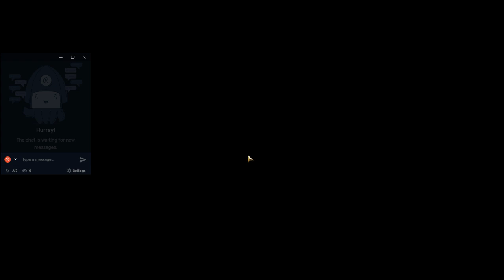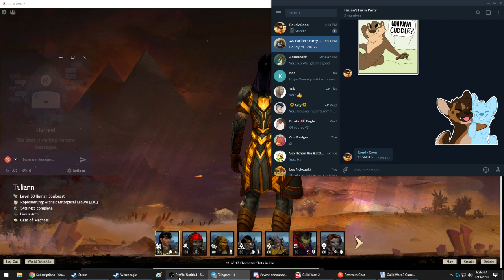Guild Wars 2 PvP (Ranger(Soulbeast))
Soulbeast; Condi threats with speed.
- Heal Skill
Bear stance
- Utility Skills
Spike Trap
Dolyak stance
Vipers nest
- Elite Skill
Entangle/One Wolf Pack

Weapons
Shortbow (Sigil of Venom and Agony)
Dagger/Dagger(Torch) (Sigil of Venom and Agony)

Rune of Scavenging

Carrion Amulet

Specializations
Beastmastery - 1 3 1
Skirmishing - 3 3 2
Soulbeast - 2 3 2

Pets
Forest Spider/Warthog
Whiptail Devourer